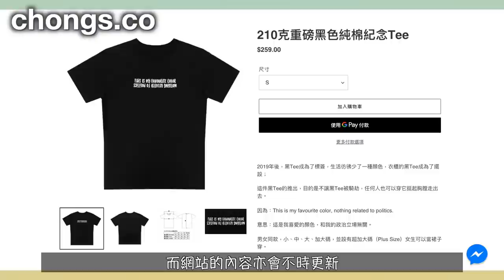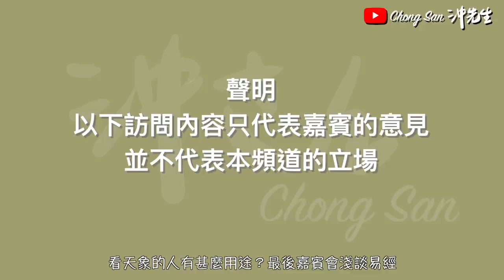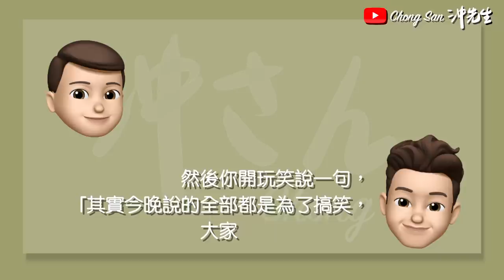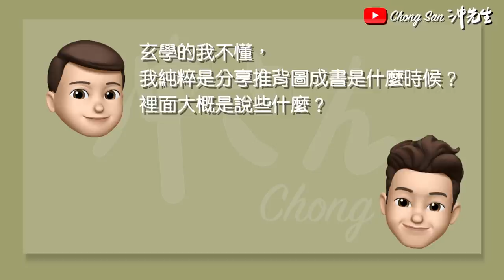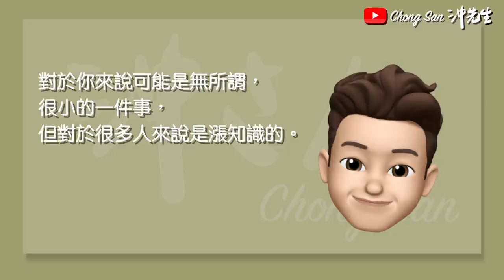今晚聽履14：古時如何問卜未來、趨吉避凶？｜沖出黎傾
古代人迷信嗎？如何問卜未來、趨吉避凶？

微博／BiliBili: ChongSan沖先生